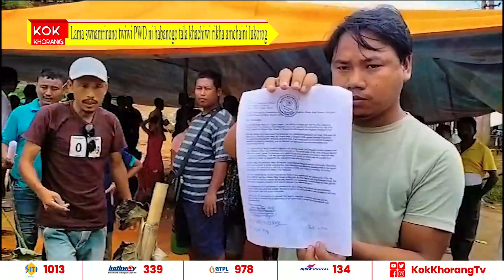Lama swnamrinano twiwi PWD ni habanogo tala khachiwi rikha amchaini lukorog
Lama swnamrina no twiwi sangrong salo Gandachara Raishabari ni lama kasulaikha amchaini lukorog.